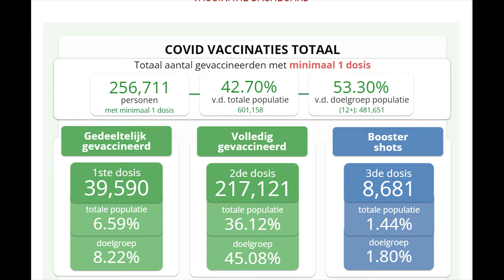COVID 19 Journaal Aflevering 306 26 November